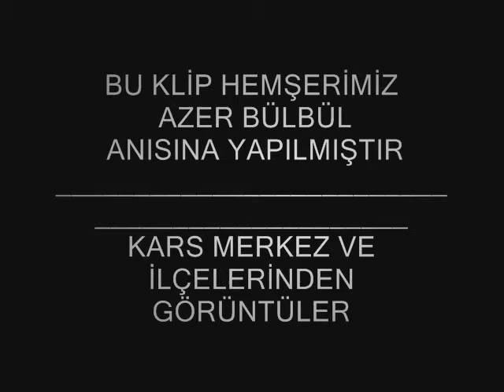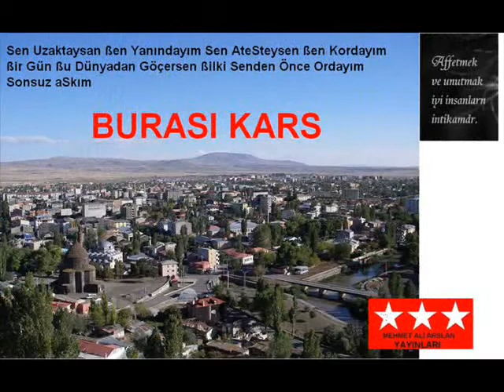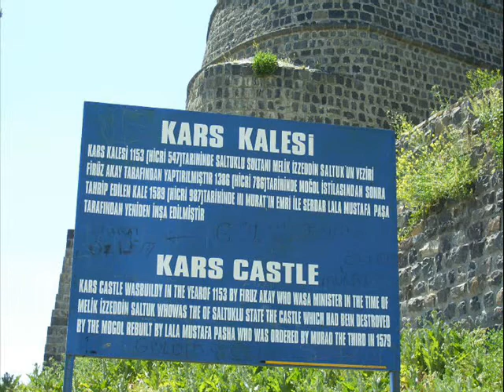azer bülbül süper müzik müzikler klip klipler @ MEHMET ALİ ARSLAN Tv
MEHMET ALİ ARSLAN Grup